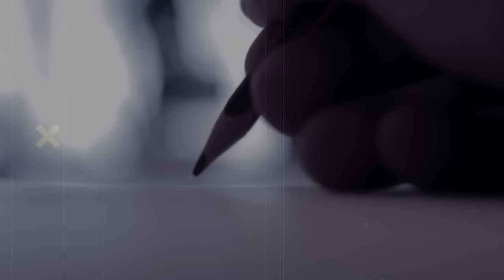Qof is dhibaa gaara noloshuu rabo